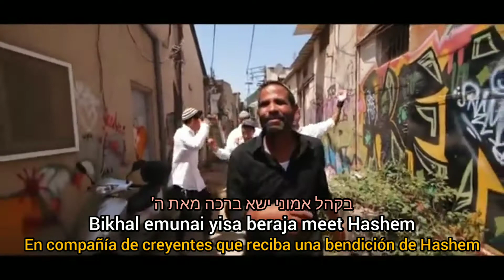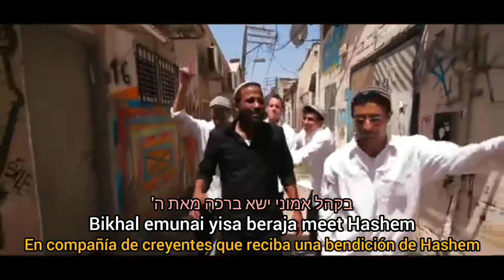Yishmaj Jatani - Udi Davidi ישמח חתני - אודי דוידי